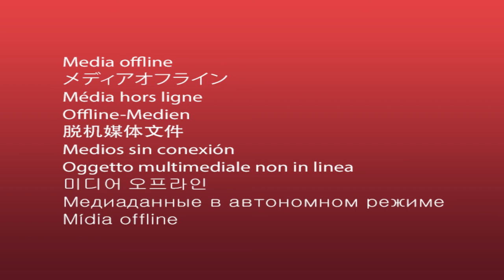tuk tuk slideshow final